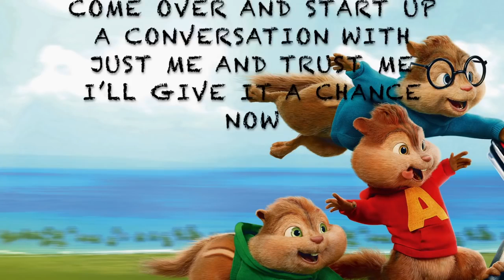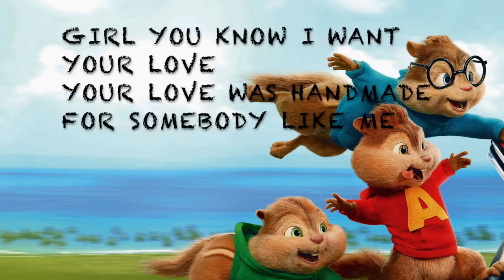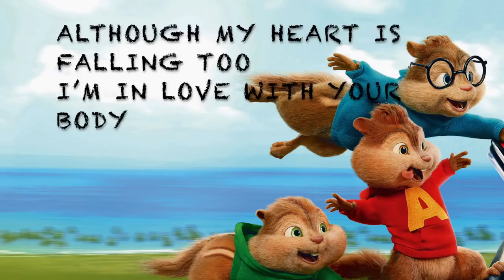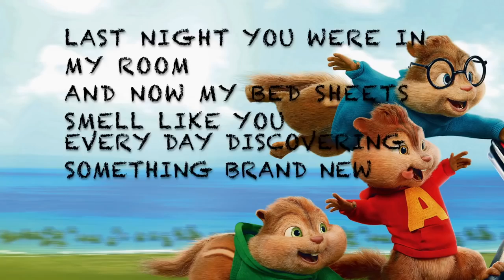Shape of you - Alvin and the chipmunks